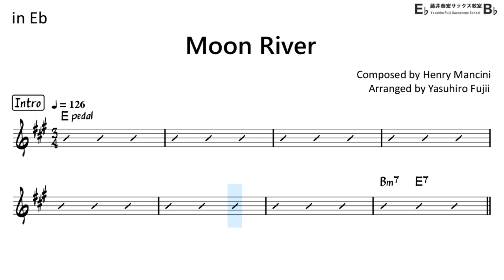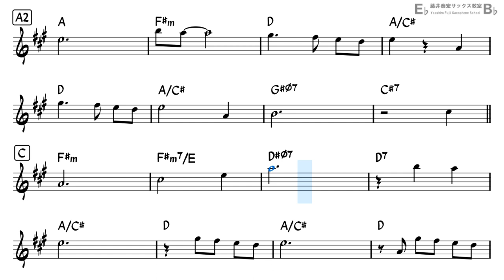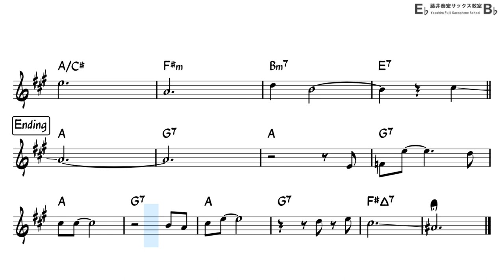Moon River - Backing Track with Sheet Music for Alto Sax